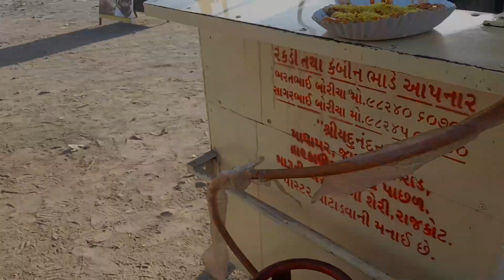bhoot bangale sachukala bhoot aviyu || the moste honted place|| aavadha na bangale bhoot aaviyu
bhoot bangale sachukala bhoot aviyu || aavadha na bangale bhoot aaviyu ||
aje ame avadha na bangale gaya vlog utarva..
 pela to bov j bik lagi ane maja avi gay..

bhoot bhut jevu kay j hatu nathi . e prof thay gayu ..

Maja avi gay vlog utarvani

funny funny moments hata .
ane phota padya ane moj kari ..